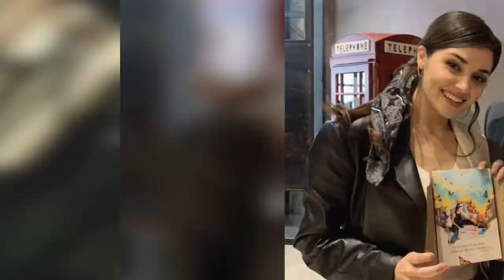Hande Erçel 😍 Kerem Bürsin -En casa